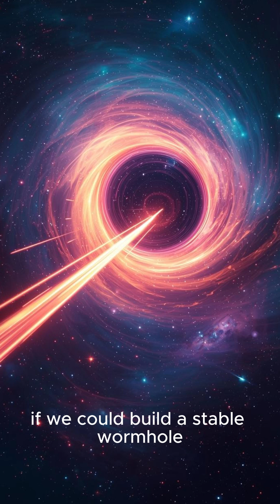Top 5 Facts About Wormholes You Didn't Know#spacefacts#youtubeshorts#viral#facts#trending#shorts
Top 5 Facts About Wormholes You Didn't Know